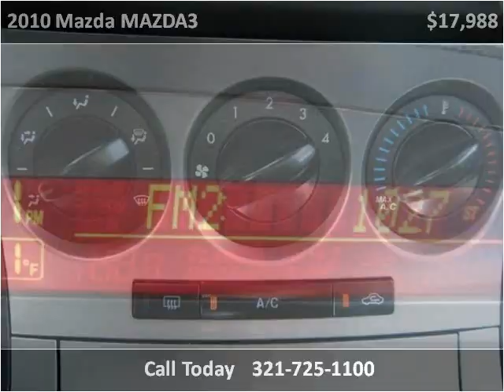2010 Mazda MAZDA3 Used Cars Melbourne FL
This 2010 Mazda MAZDA3 is available from Osman's Pre-Owned Super Center.